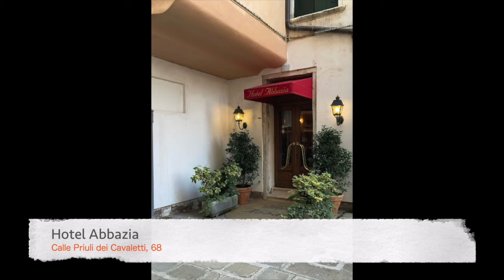【イタリア旅行vlog🇮🇹#6】ヴェネツィア編/家族旅行/フリープラン/おすすめレストラン/おみやげ/購入品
編集を終えた今、ヴェネツィアでの思い出がありありと浮かんできてまた行きたい病になっています。

イタリア旅行vlogPart6ヴェネツィア編。
名所だけでなく、観光客の少ないエリアにも足を伸ばしました。
水上バス（ヴァポレット)からの眺めが好きすぎてかなり多めになっています...
一緒に旅をしているような気分になっていただけたら嬉しいです。

今回の旅は電車での移動が多いので荷物を最小限にしたため、あまり買い物をしませんでしたが、最後に購入品などもご紹介しています。

行くたびに虜になる永遠の憧れの都ヴェネツィア。
また訪れる日を夢見て。

次回は、これから出発する旅の様子をお伝えする予定です。
果たしてどんな旅になることか...
なるべく早くお伝えできますように！